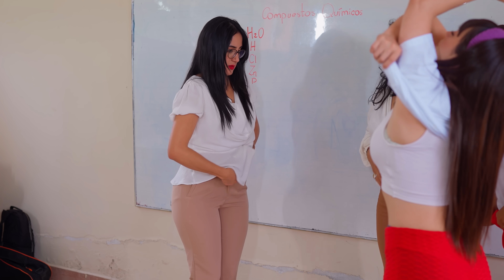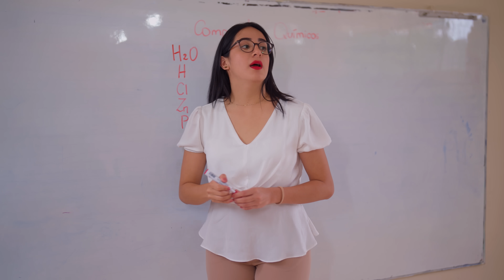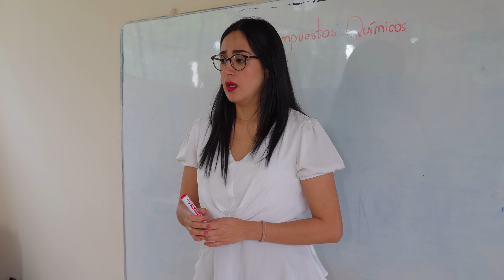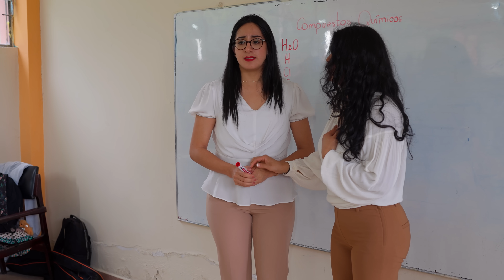Profesoras hicieron este plan αtrαpαr a este mαl docente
Profesoras hicieron este plan αtrαpαr a este mαl docente, no creerás lo que sucedió...

Mensajes y videos de reflexión, Motivación que podamos sobre el bien de nuestra familia y persona.